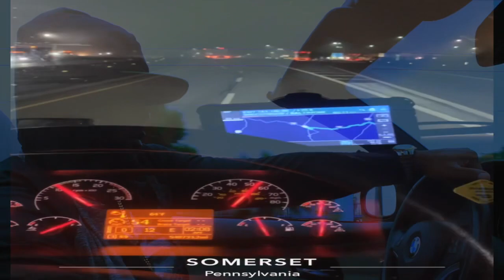Raywoodz in I70 West exclusive